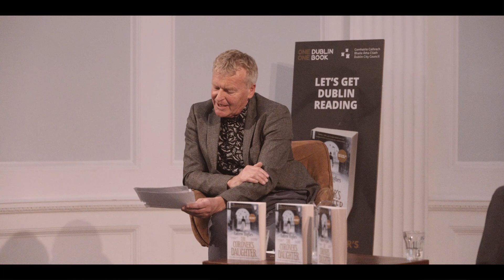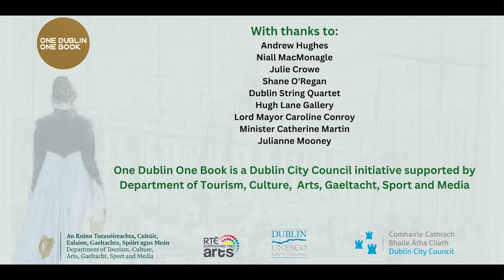One Dublin One Book - The Coroner's Daughter: A Celebration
Recording of the One Dublin One Book event The Coroner's Daughter: A Celebration.
Author of The Coroner's Daughter Andrew Hughes in conversation with Niall MacMonagle, dramatised readings by actors Julie Crowe and Shane O'Regan, and music by the Dublin String Quartet.
The event was introduced by Lord Mayor Caroline Conroy and Minister Catherine Conroy, Department of Tourism, Culture, Arts, Gaeltacht, Sport and Media.
This event took place in the Hugh Lane Gallery, Parnell Square on 20th April 2023.

One Dublin One Book is a Dublin City Council initiative supported by the Department of Tourism, Culture, Arts, Gaeltacht, Sport and Media, which encourages people to read a book connected with Dublin during April.
The 2023 One Dublin One Book title is The Coroner's Daughter by Andrew Hughes (Transworld)

Filmed by David Knox (NoName Video Production Services)